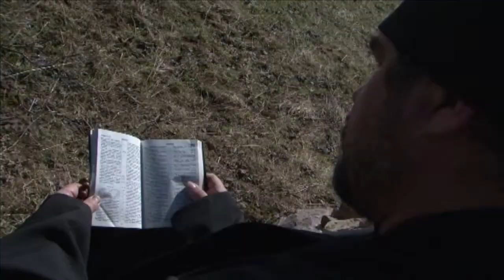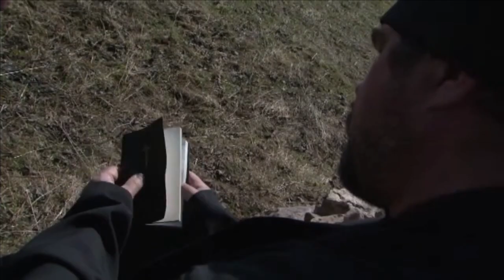Улыбка после смерти.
Улыбка после смерти. Добрый день дорогие друзья. Сегодня я расскажу вам о благочестивых людях которые по воле Божией после своей телесной смерти улыбнулись. Через таких людей Бог показывает нам что у Бога все живы. Православие Христианство Бог Богородица Молитва Евангелие Библия Иисус Видео автора Andrey Kirievskiy: Pexels
Видео автора Matthias Groeneveld: Pexels